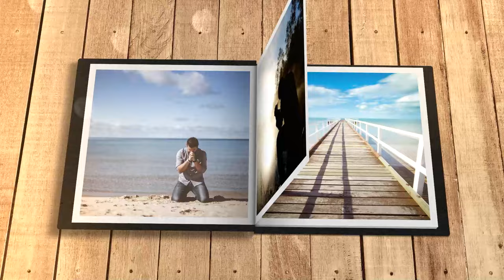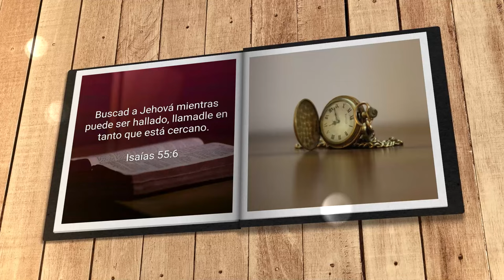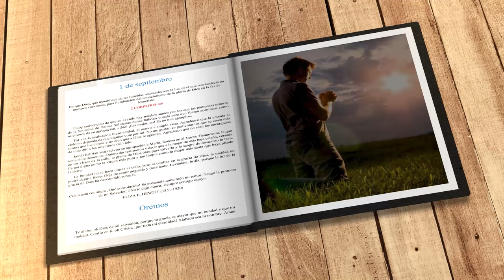Mi búsqueda diaria (1 de septiembre)